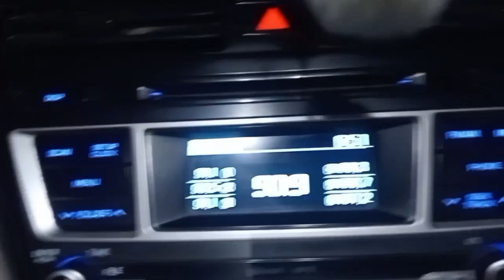🔨🪛🔧combine ki service😴🪛🔧🔨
my first vlogs
viral video
sardar farmer
famous video
new video
new combine video
new harvester video
new harvester
new combine
combine ki service kaise kare
combine video
combine tochan video
tochan video
modify video
combine song
combine new song
combine wala